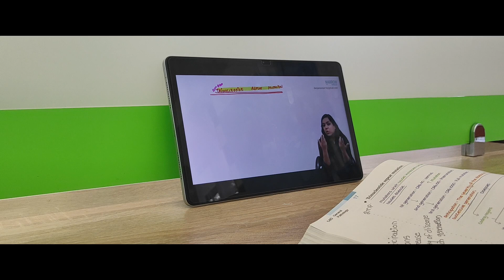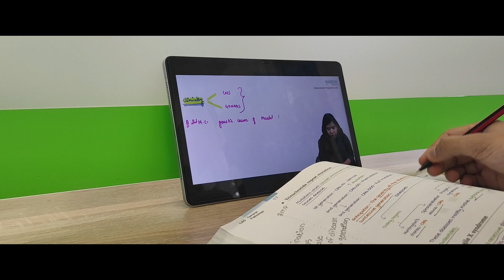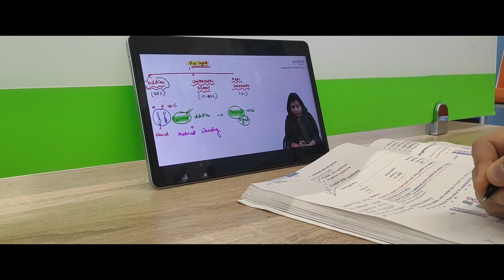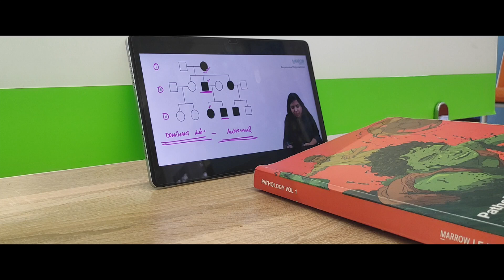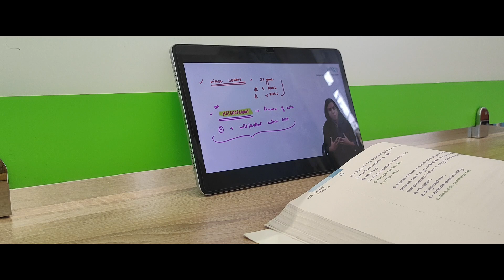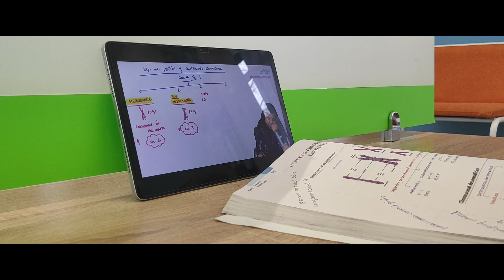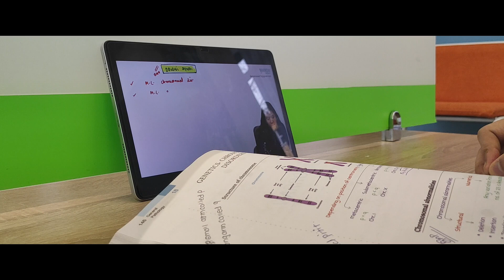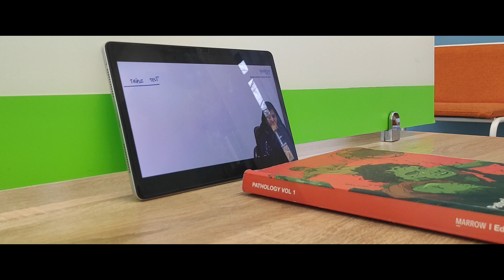Study with me | medical student vlog |funny bones | fmg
about me.
I am 3rd year MBBS 3rD YEAR FMG STUDENT .

this video is for education purposes only copy right disclaimer undersection 107 of the copy right act 1976, allowance is made for "fair use" for purposes such as criticism ,comments, news reporting, teaching , scholarship ,and research  fair use